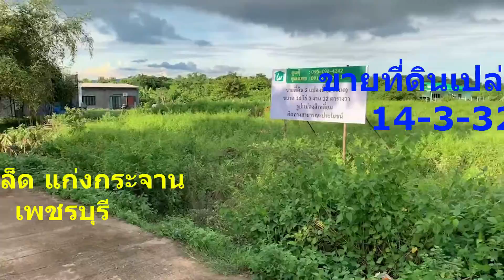ขายที่ดินมีโฉนด 14-3-32 ไร่ ทุ่งเคล็ด แก่งกระจาน เพชรบุรี ห่างถนน 3510 แค่ 600 เมตร ติดถนน วิวภูเขา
ขายที่ดินเปล่ามีโฉนด 14-3-32 ไร่ ทุ่งเคล็ด แก่งกระจาน เพชรบุรี ห่างถนน 3510 เพียง 600 เมตร ด้านหน้าติดถนนสาธารณะ วิวภูเขา เหมาะทำเกษตรหรืออยู่อาศัย
ราคาพิเศษ : 8,453,100 บาท (วาละ 1,425 บาท, ไร่ละ 570,000 บาท) : โทรคุณแพต 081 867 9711,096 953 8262
ที่ตั้ง : ทุ่งเคล็ด หมู่ 8 ตำบลวังจันทร์ อำเภอแก่งกระจาน จังหวัดเพชรบุรี 76170
•ทำเลดีใกล้ทางหลวงแผ่นดินหมายเลข 3510 ประมาณ 600 เมตร. ด้านหน้าที่ดินติดถนนซอยซึ่งกว้างประมาณ 7 เมตร
•รูปแปลงสี่เหลี่ยม ผังสีเขียว (ชนบทและเกษตรกรรม) ด้านหน้าติดถนนสาธารณะ
•เหมาะทำรีสอร์ท พูลวิลล่า จัดสรร หรือแหล่งท่องเที่ยวเชิงธรรมชาติ กิจกรรมแอดแวนเจอร์ หรือทำเกษตร
•ราคาถูกมากในย่านนี้ หาไม่ได้แล้ว
•เนื้อที่ดินขนาด 14 ไร่ 3 งาน 32 ตารางวา 5,932 ตารางวา (2 โฉนด)
*** แปลงที่ 1 พื้นที่ 4-3-93 ไร่ ด้านหน้าติดถนนกว้างประมาณ 47 ลึกประมาณ 162 เมตร
*** แปลงที่ 2 พื้นที่ 9-3-39 ไร่ ด้านหน้าติดถนนกว้างประมาณ 100 ลึกประมาณ 162 เมตร
•รูปแปลงสี่เหลี่ยม
•ใกล้วงเวียนแก่งกระจาน
•ใกล้ปั้มน้ำมัน ปตท, บางจาก, พีที
•ใกล้ รพ.แก่งกระจาน
•ใกล้เขื่อนแก่งกระจาน
•ใกล้เรือนจำกลางเพชรบุรี
 ติดต่อคุณนภัสสร โทร คุณแพต 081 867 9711
ID Line : patnapassorn
บริการรับฝากขาย และเช่า บ้าน ที่ดิน คอนโด อสังหาริมทรัพย์